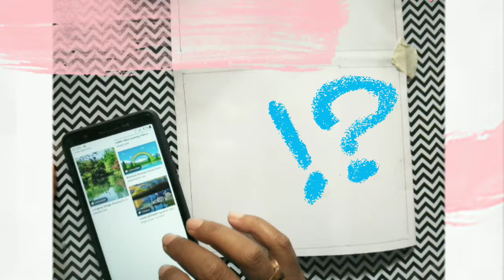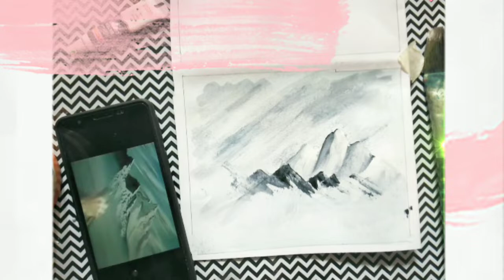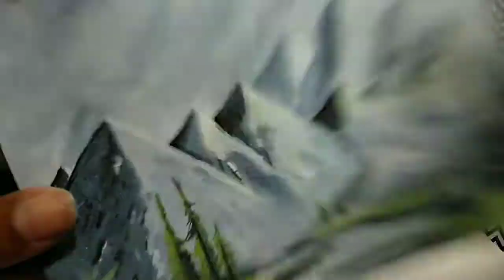watercolor painting | scenery idea of Sir Bob Ross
🤤create a scenery :diviart